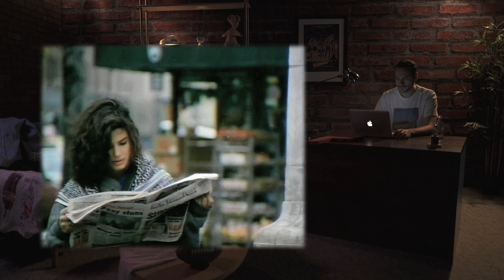Clic droit sur SANDRA BULLOCK - TABS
Sandra Bullock nettoie, avec la manche de son pull,  le goulot avant de boire lorsque quelqu'un lui prete une bouteille d'eau. Cette info est bof, raison pour laquelle elle n'est pas dans ce TABS.

* Création, montage, direction artistique, présentation et écriture : Jean-Baptiste Toussaint.

* Réalisation et lumières : Guillaume Brouzes.

* Graphisme :  Eleonore Bem et David Da Cruz.

© TABS - 2022